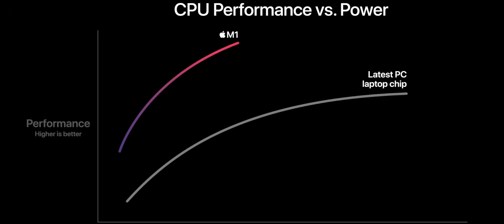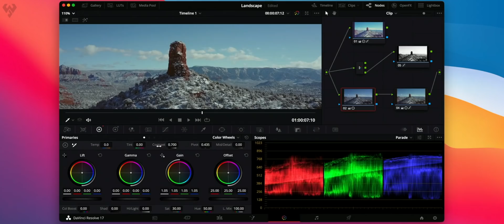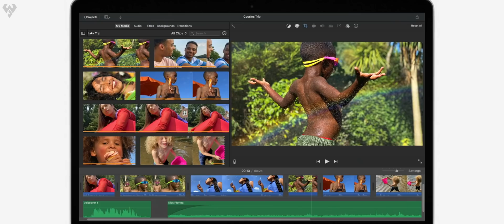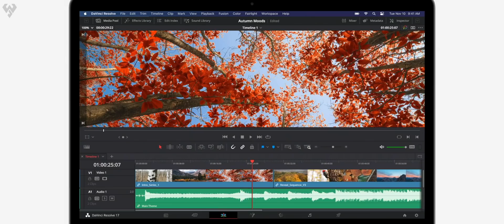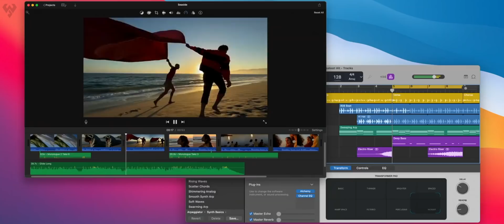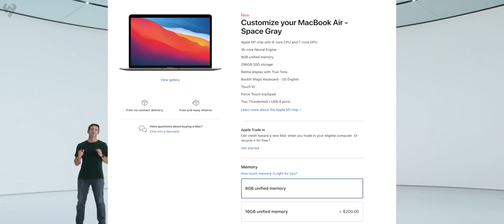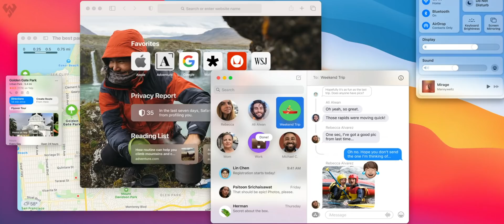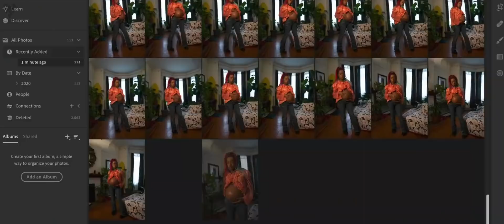「小白測評」蘋果M1芯片發布會解讀：續航爆棚 ！三款Mac哪個值得買？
哈嘍大家好，歡迎收看本期小白測評，蘋果今年第三場的發佈會已經結束，今天帶大家來看看蘋果M1芯片發布會解讀